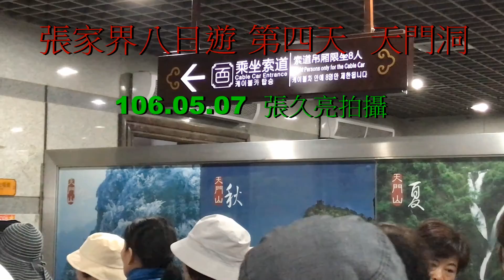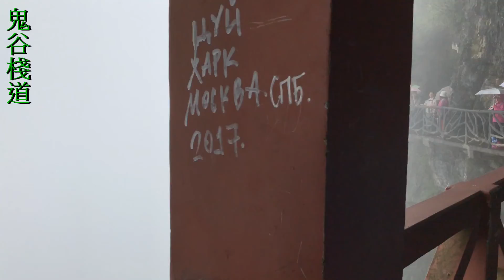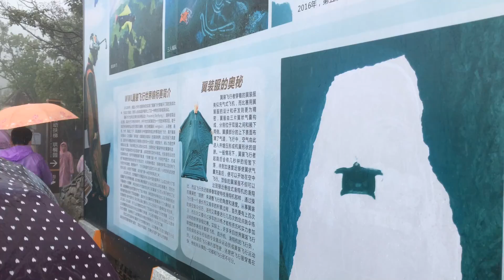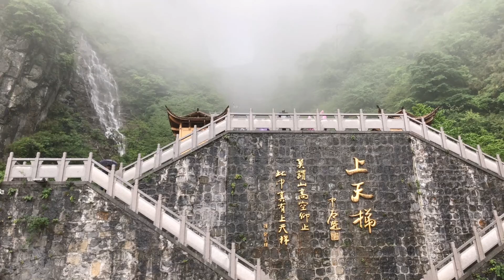張家界八日遊第四天 天門洞